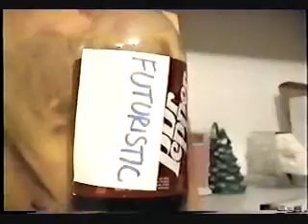Frog Head Part II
The second half of the video - Frog Head. Created by Kris Matthews, Peter Miller and Derrick DeMarest. Be sure you didn't miss part I.